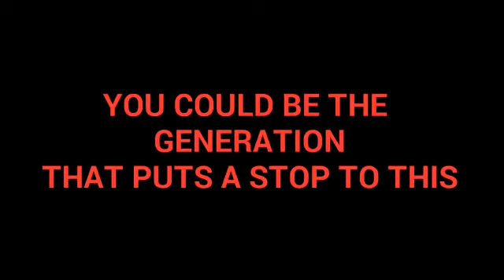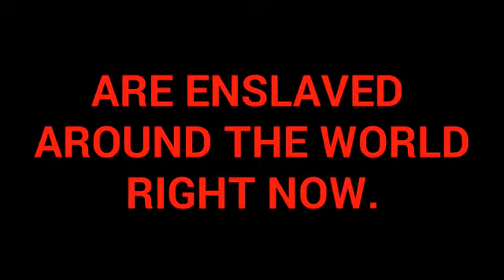Are You informed about Human Trafficking.